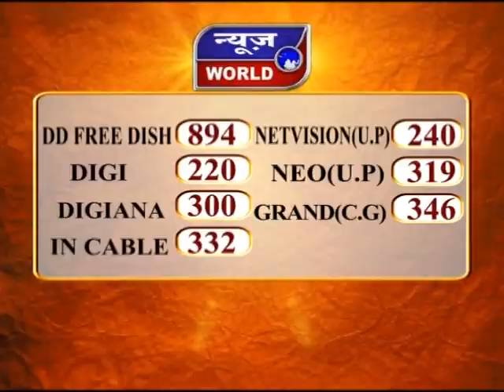News World - छग - छेरछेरा की धूम !